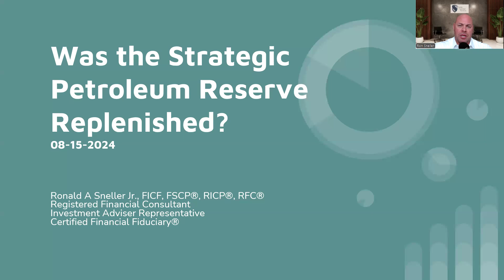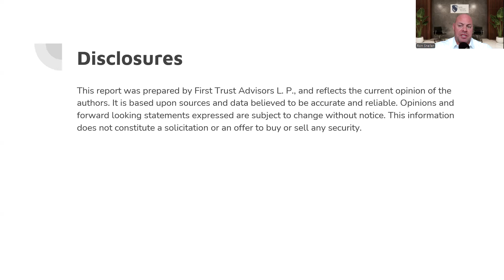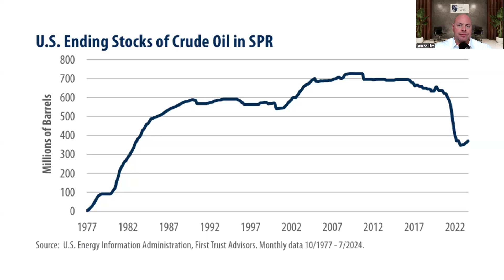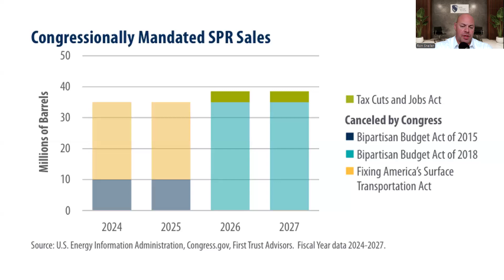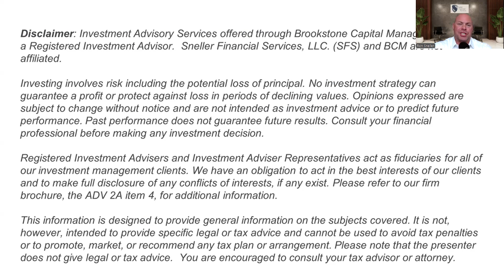Strategic Petroleum Reserves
On July 29, 2024, the Department of Energy announced that 180 million barrels have been successfully replenished to the SPR—the same amount that was released in response to the Russia-Ukraine conflict… and the media hasn’t shut up about it since. but what really happened?

Check out today's "3 For Thursday" video!